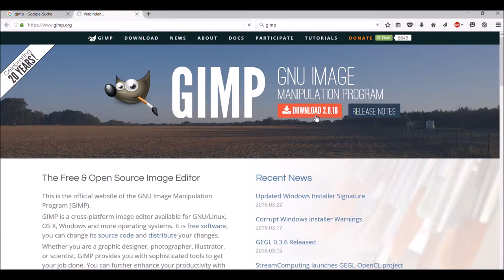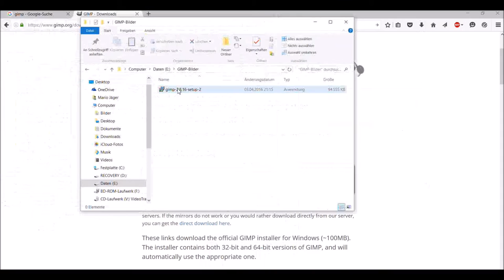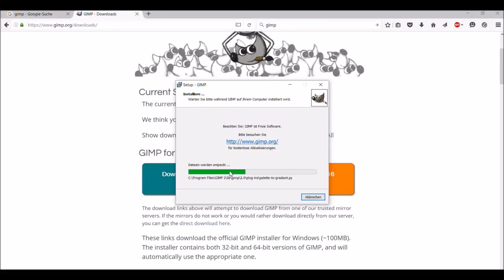GIMP-Tutorial - 00 Download und Installation